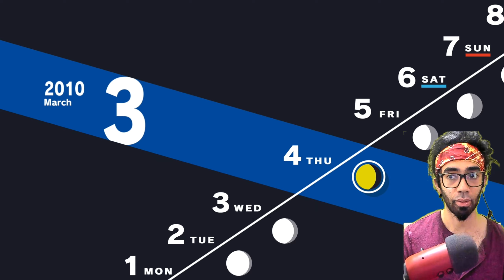The Final Day l Merciless Blind Persona 3 Reload Gameplay l 3/4